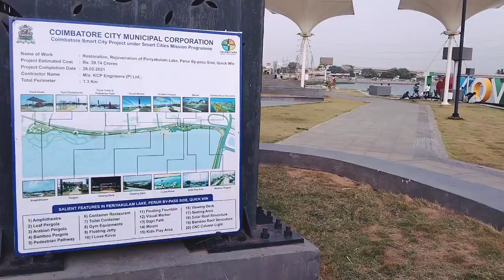kovai park കാഴ്ചകൾമനോഹരം,❤️❤️ayaneeth vlogs#kovai metro park